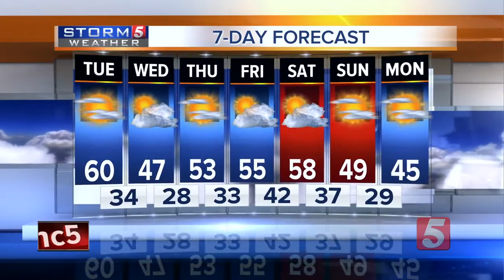Lelan's Morning Forecast: Tuesday, November 21, 2017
Lelan Statom's morning forecast for Tuesday, November 21, 2017. Cooler air pours in Tuesday night leaving a chilly but sunny start to Wednesday and Thanksgiving.